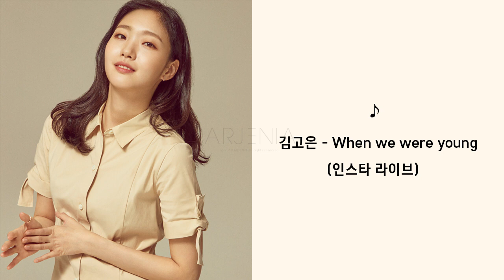배우 김고은 노래 모음 BEST 5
Youtube Channel for the Official Fanpage of Actress Kim Go Eun

* 배우 김고은 공식 팬카페 아르제니아 공식 채널
└ 홈페이지 [Homepage] ← 가입하기
└ 인스타그램 [Instagram] ← 팔로우 (follow Instagram)
└ 구글 포토 [Google Photo] ← 팔로우 (follow Google Photo)
└ 트위터 [Twitter] ← 팔로우 (follow Twitter)

안녕하세요. 배우 김고은 공식 팬카페 '아르제니아' 입니다 ^^
영화 [은교] [몬스터] [차이나타운] [협녀, 칼의 기억] [성난 변호사] [계춘할망] [변산]
드라마 [치즈인더트랩] [도깨비]
그리고 2019년에 개봉할 정지우 감독 작품
영화 '유열의 음악앨범'의 여주인공 '미수'역을 맡은 배우 김고은!!!